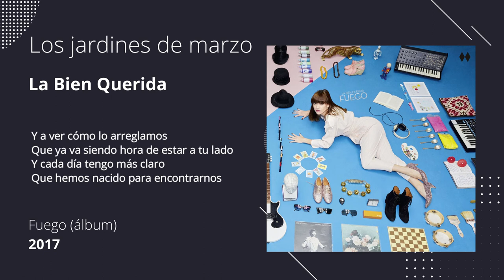Los jardines de marzo - La Bien Querida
Los jardines de marzo es una preciosa y melancólica, aunque esperanzadora canción de la cantante Ana Fernández-Villaverde, o lo que es lo mismo.